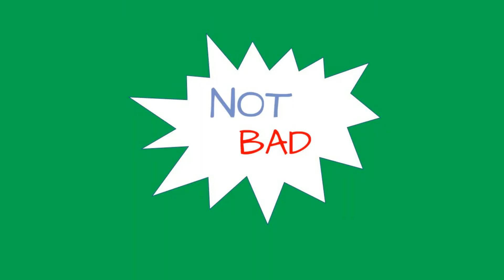Could a Brostep Song Be Better Without a Drop? | Not Bad Episode 2